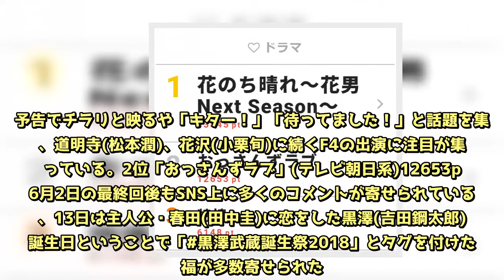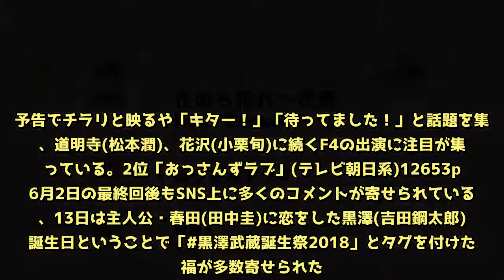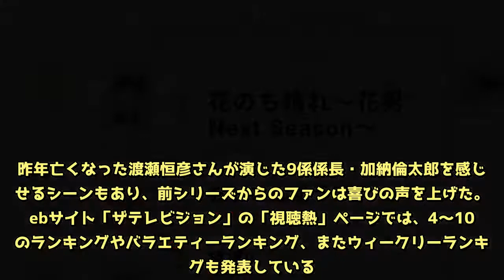平野紫耀「そんなの一択だろ！」の破壊力に騒然！ 予告の“F4”にも熱視線【視聴熱TOP3】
webサイト「ザテレビジョン」では、6月13日の「視聴熱(※)」ドラマ デイリーランキングを発表した。1位「花のち晴れ～花男Next Season～」(毎週火曜夜10:00-11:07、TBS系)33845pt6月12日の第9話で、音(杉咲花)への恋心をさく裂させた晴(平野紫耀)。音をすぐに信じなかった天馬(中川大志)を「そんなの一択だろ！」と一喝したり、「1分だけ…」と音をバックハグしたりと、晴の不器用な格好良さに多くの視聴者がもん絶。その破壊力は持続し、13日もその余韻に浸る投稿が相次ぐなど盛り上がりを見せている。次回6月19日(火)放送の第10話は、音を巡って晴と天馬が武道対決に挑む。晴に弓道の極意を指南する人物として、前シリーズ「花より男子」(2005年、2007年)の“F4”メンバーである西門(松田翔太)が登場。予告でチラリと映るや「キター！」「待ってました！」と話題を集め、道明寺(松本潤)、花沢(小栗旬)に続くF4の出演に注目が集まっている。2位「おっさんずラブ」(テレビ朝日系)12653pt6月2日の最終回後もSNS上に多くのコメントが寄せられている中、13日は主人公・春田(田中圭)に恋をした黒澤(吉田鋼太郎)の誕生日ということで「黒澤武蔵誕生祭2018」とタグを付けた祝福が多数寄せられた。ちなみに、生年月日は劇中に映された離婚届に記載されていた。また、ドラマの公式アカウントも誕生日に関する投稿をしてファンは歓喜。Twitterではクランクアップを迎えた吉田の蔵出し写真が公開された。フォロワー51万人を突破した“裏”公式Instagram「武蔵の部屋」では、“1人バースデーケーキ”の写真と共に、たくさんメッセージが寄せられたことに感謝するコメントが掲載された。3位「特捜9」(テレビ朝日系)6148pt6月13日に最終回を放送。法務大臣・高森(中原丈雄)の妻・静江(藤井かほり)が殺された事件で、直樹(井ノ原快彦)ら特捜班が組織犯罪対策部第三課＝“組対”と合同捜査を行うストーリーが展開した。2006年から2017年まで放送されたシリーズ「警視庁捜査一課9係」のメンバーが再結集した本作。最終回では、“9係”が解散させられた理由やあらたに本作で特捜班班長となった宗方(寺尾聰)の過去が明らかになり、事件解決の糸口となった。昨年亡くなった渡瀬恒彦さんが演じた9係係長・加納倫太郎を感じさせるシーンもあり、前シリーズからのファンは喜びの声を上げた。webサイト「ザテレビジョン」の「視聴熱」ページでは、4～10位のランキングやバラエティーランキング、またウィークリーランキングも発表している。※SNSや独自調査を集計、今熱い番組・人物・コトバからテレビの流行に迫る新指標（ザテレビジョン）